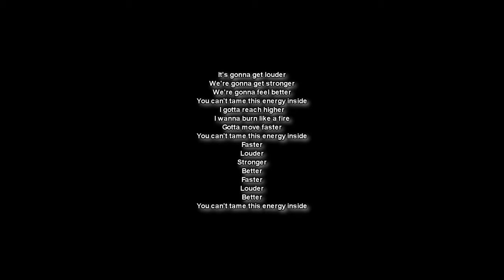Freedom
I can't control this feeling

Something's happening inside me

It's gonna get louder
We're gonna get stronger
We're gonna feel better
You can't tame this energy inside
I gotta reach higher
I wanna burn like a fire
Gotta move faster
Faster
Louder
Stronger
Better
Faster
Louder
Better